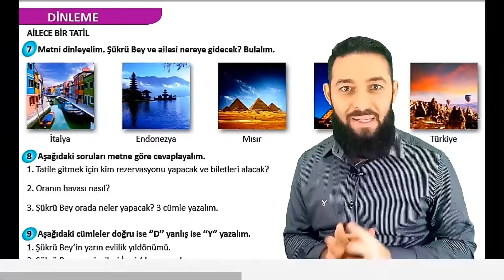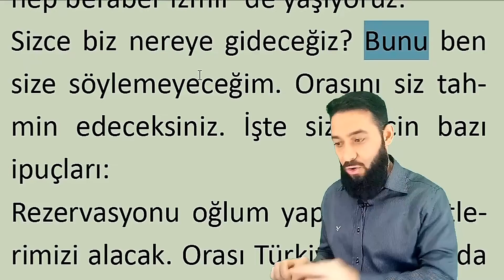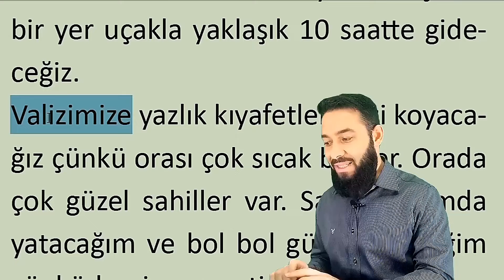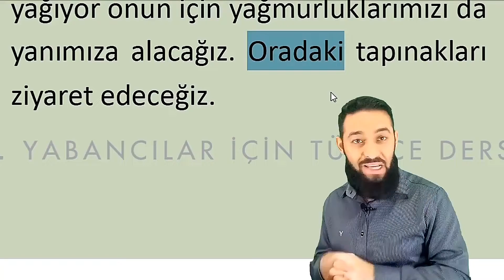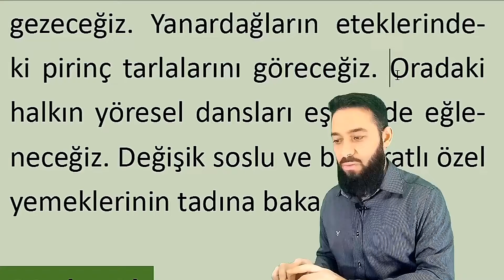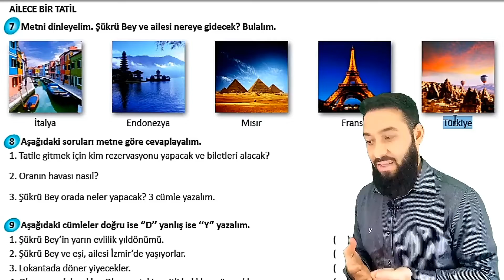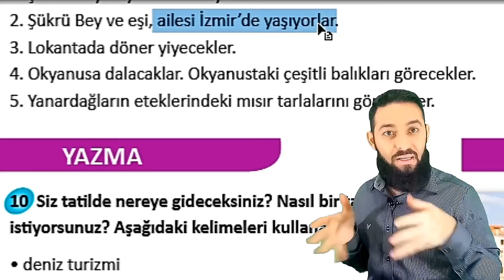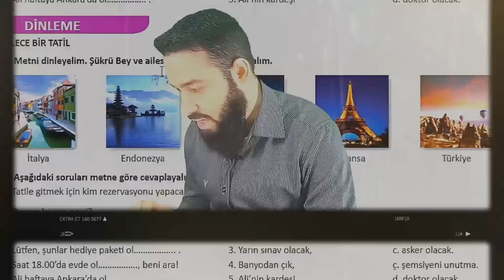تومر A2 الدرس (49) عطلة عائلية الوحدة الثالثة تعلم اللغة التركية المستوى الثاني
واتسآب:
صفحة الفيسبوك
اللغة التركية
المستوى الثاني تومر A2
الوحدة: 3
الدرس: 49
استماع: عطلة عائلية
49. ders
3. Ünite
DİNLEME: AİLECE BİR TATİL
TÖMER A2 Arapça
Learn Turkish

Benim adım Şükrü. 65 yaşındayım ve
yarın doğum günüm. Oğlum doğum
günümde bizi tatile götürecek. Tatile,
gelinim ve torunum da gelecek. Biz
hep beraber İzmir ‘de yaşıyoruz.
Sizce biz nereye gideceğiz? Bunu ben
size söylemeyeceğim. Orasını siz tahmin
edeceksiniz. İşte sizin için bazı
ipuçları:
Rezervasyonu oğlum yapacak, biletlerimizi
alacak. Orası Türkiye’nin dışında
bir yer uçakla yaklaşık 10 saatte gideceğiz.
Valizimize yazlık kıyafetlerimizi koyacağız
çünkü orası çok sıcak bir yer. Orada
çok güzel sahiller var. Sahilde kumda
yatacağım ve bol bol güneşleneceğim
çünkü benim romatizmam var. Oranın
havası çok nemli, Pasifik Okyanusu kıyısında
bir yer. Orada aniden yağmur
yağıyor onun için yağmurluklarımızı da
yanımıza alacağız. Oradaki tapınakları
ziyaret edeceğiz.
Okyanusa dalacağız. Okyanustaki çeşitli
balıkları göreceğiz.
Oranın halkı gibi biz de yöresel kıyafetler
giyeceğiz. Lokantada balık yiyeceğiz.
Ev dekorasyonu için ahşap ürünler
alacağız. Bembeyaz kumlu plajlarını
gezeceğiz. Yanardağların eteklerindeki
pirinç tarlalarını göreceğiz. Oradaki
halkın yöresel dansları eşliğinde eğleneceğiz.
Değişik soslu ve baharatlı özel
yemeklerinin tadına bakacağız.